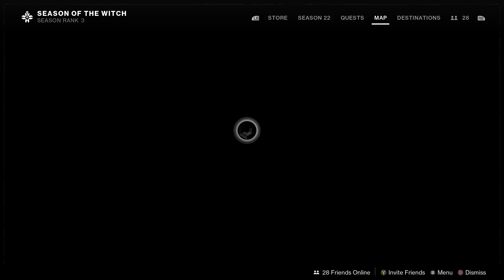TRYING To Play Destiny 2: Season of The Witch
IHE gives his initial reaction/impressions to Destiny 2 Season of the Slop.